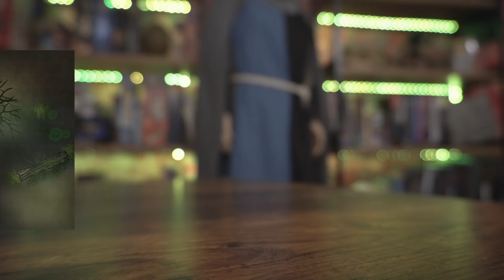The 3 Components All D&D Maps Need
So you've created your awesome D&D campaign, but now you need to make awesome maps to go with it. But how do you make maps that are useful for you and your players and ensure that your player characters will encounter them in the campaign. Today, I am talking about designing the ultimate RPG map and the three important components that all maps need that make them awesome. Designing maps for your tabletop roleplaying games will never look the same again after incorporating these components.

Timestamps:
00:00 Introduction
02:14 Function
08:16 Entrench
09:48 Options

If you liked the maps that you saw on the video, then you should check out DungeonFog - our mapmaker of choice.